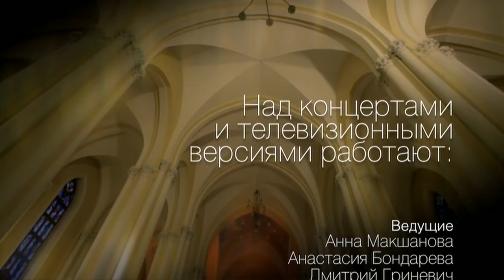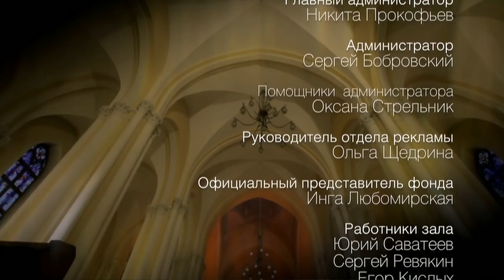Steinberg "Passion Week" live in Russia - Clarion Choir under Steven Fox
The Clarion Choir under Steven Fox perform the Russian premiere of this beautiful but nearly forgotten work, Maximilian Steinberg’s “Passion Week,” October 26, 2016. Oktavist Glenn Miller forms the backbone of this remarkable bass section.
If you enjoy this live performance, you should grab a copy of their studio recording of Steinberg's masterpiece. Shop at: